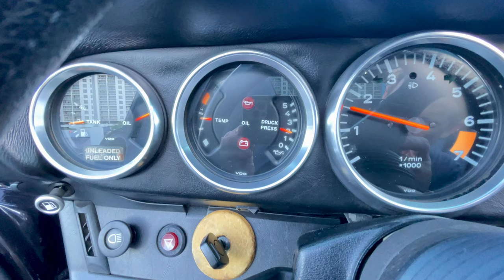1982 Porsche 911sc triple black targa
All the gauges working properly